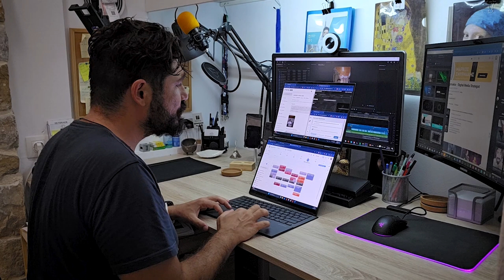Εσείς πόσα παράθυρα μπορείτε να χωρέσετε σε ένα 14' laptop;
Κοίτα να δεις και δε του φαίνεται!

Εγώ πάντως έκανα editing video, ενώ παράλληλα ανέβαζα Shorts, reels και Tik Tok βίντεο. Επίσης έγραφα κείμενο και παράλληλα έκανα την έρευνα μου!

Εντάξει , μπορεί λίγο να έκλεψα, αλλά :)

Αντικείμενο μου οι υπηρεσίες Διαχείρισης Social Media, Δημιουργία Περιεχομένου, Προβολής και διαφήμισης.

Αν ψάχνεις έναν εξωτερικό συνεργάτη για το Digital Marketing, μόλις τον βρήκες.

Μπορώ να σου παρέχω υπηρεσίες Online διαφήμισης, διαχείρισης Social Media, ενδυνάμωσης Brand, όπως για παράδειγμα:
✅ Χάραξη Στρατηγικής
✅ Δημιουργία Περιεχομένου
✅ Οnline διαφημίσεις
✅ Public Relation - Εκπρόσωπος Τύπου
✅  Διαχείριση Φήμης

Κάλεσε με η στείλε μου μήνυμα να κλείσουμε το πρώτο μας ραντεβού, να δούμε πως μπορούμε να συνεργαστούμε.